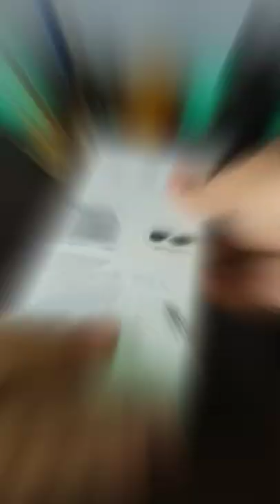2021 sunglasses from Xiaomi bye bye Ray-Ban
Unboxing Xiaomi TS Polarized sunglasses UV400